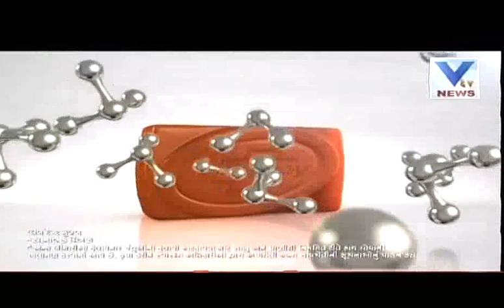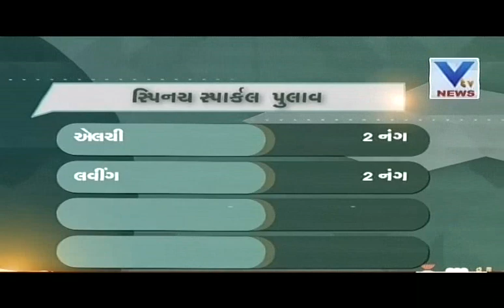Chilli Paneer Triangle | Spinach Sparkle Pulav | VTV Gujarati| 18th July'16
Chilli Paneer Triangle
CHINESE RECIPE FOR KIDS AND YOUNGSTERS
ENJOY DELICIOUS CHINESE RECIPE IN YOUR BREAKFAST AND LUNCH Nokhi Anokhi Rasoi with Bansari Shah

Spinach Sparkle Pulav
HEALTHY FOOD DISH FOR YOUNG AND OLD
HELP YOUR KIDS TO GET IRON WITH SPINACH SPARKLE PULAV